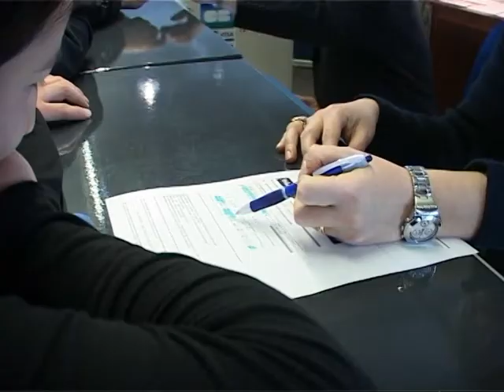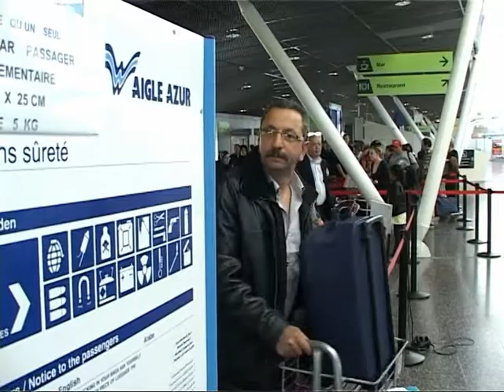Nouvelle ligne Lille-Tlemcen / juin 2010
Aigle Azur annonce l'ouverture d'une nouvelle ligne Lille-Tlemcen à compter du 14 juin 2010.